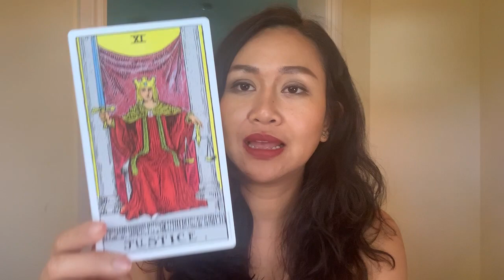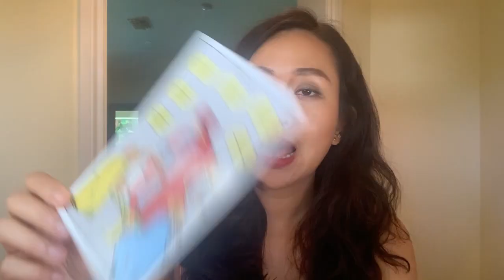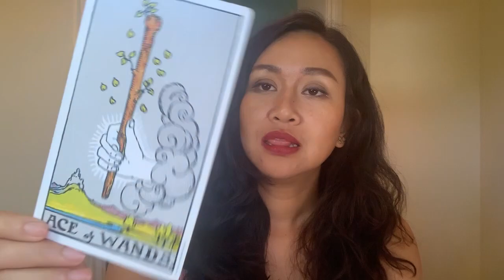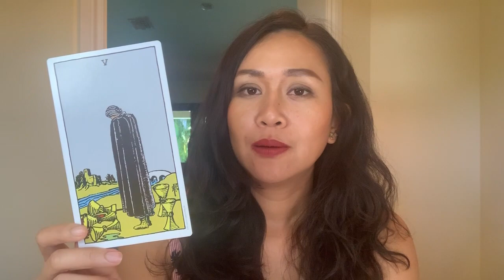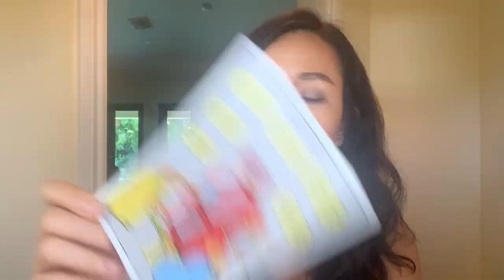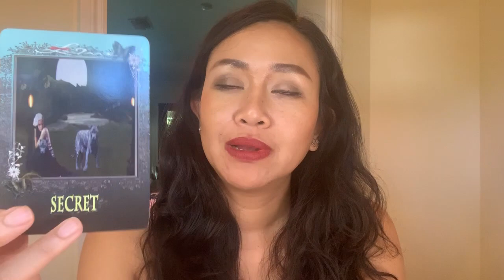ดูดวงราศีมังกร เดือนมิถุนายน 2563 เดือนแห่งการทำงาน โฟกัสงานเต็มที่ โอกาสดีๆมา